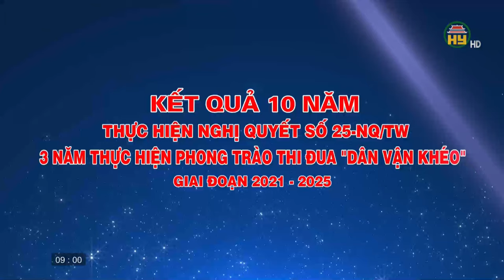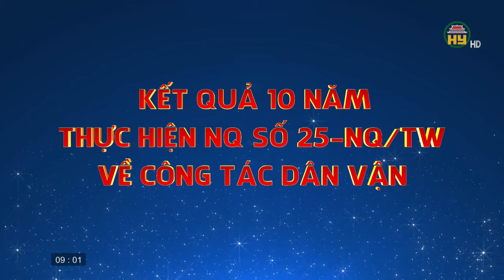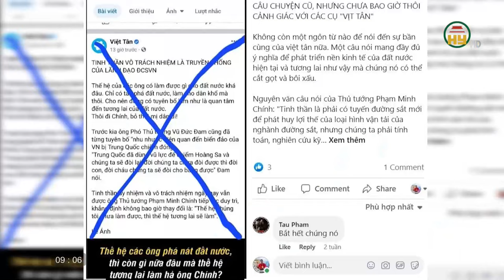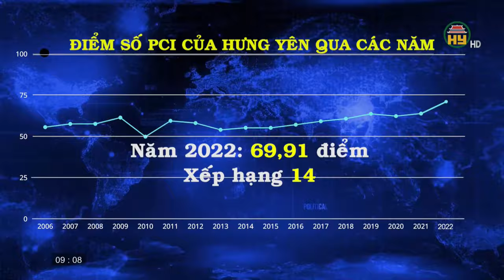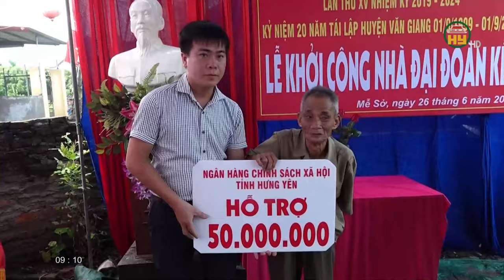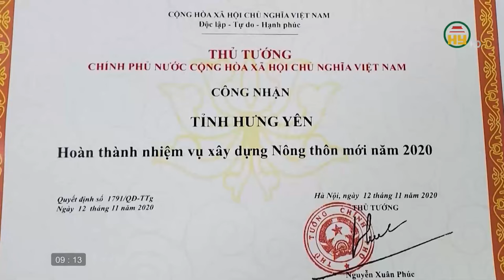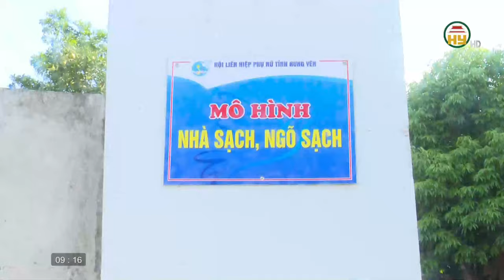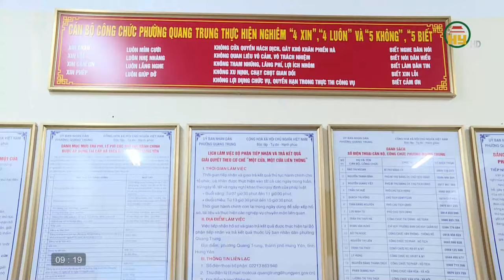Kết quả 10 năm thực hiện Nghị quyết số 25 và 3 năm thực hiện phong trào thi đua "Dân vận khéo"